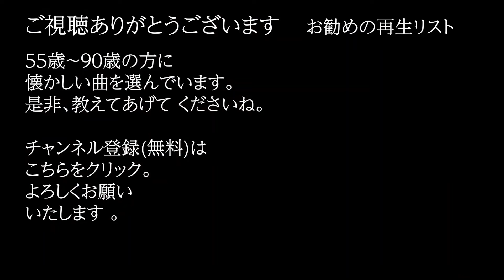「ブランデーグラス」 字幕付きカバー 1977年 山口洋子作詞 小谷充作曲 石原裕次郎 若林ケン 昭和歌謡シアター ～たまに平成の歌～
「ブランデーグラス」 1977年 山口洋子作詞 小谷充作曲。オケは、田渕愛智が作成したものを使用。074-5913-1  ISWC: T-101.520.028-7

77歳の若林ケンがグラス片手に歌う動画を、毎日19時に１つずつ公開しています。

ブランデーグラス (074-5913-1)
                             作詞: 山口洋子
                             作曲: 小谷充
                             歌手: 石原裕次郎

これでおよしよ
そんなに強くないのに
酔えば酔うほど　淋しくなってしまう
涙ぐんで　そっと時計をかくした
女ごころ　痛いほどわかる
指で包んだ　まるいグラスの底にも
残り少ない　夢がゆれている

よせばよかった
よせばよかったけれど
恋は知らずに　炎えてしまうものだよ
白い小指　ためらいながらからませ
未練ごころ　打ちあけたおまえ
雨はふるふる　部屋の中にも胸にも
いつか来そうな　別離(わかれ)を告げて

こころひとつ　傘はふたつにはなれて
逢えば夜は　つかの聞に過ぎる
雨はふるふる　遠く消えてく背中と
いつか来そうな　別離を濡らす